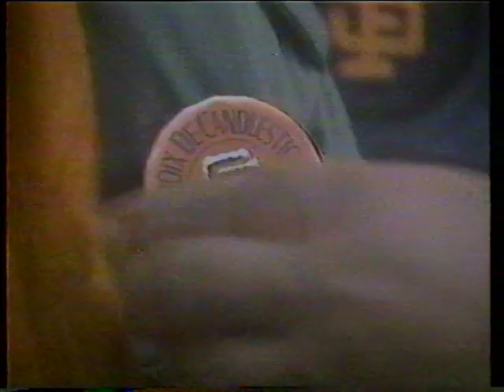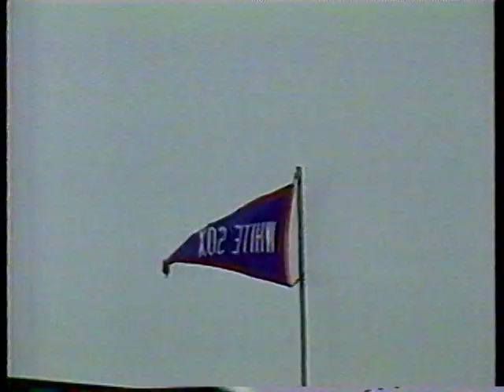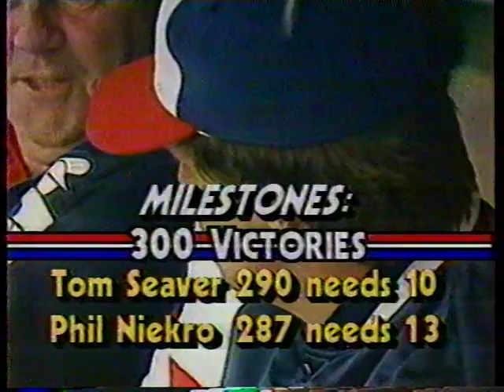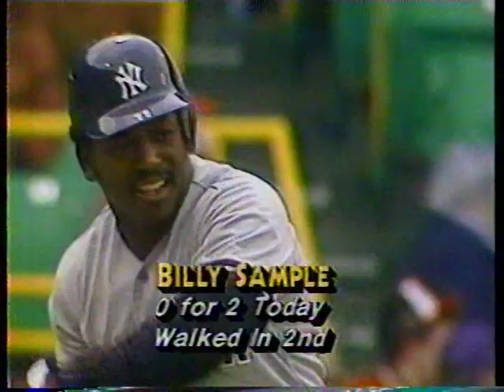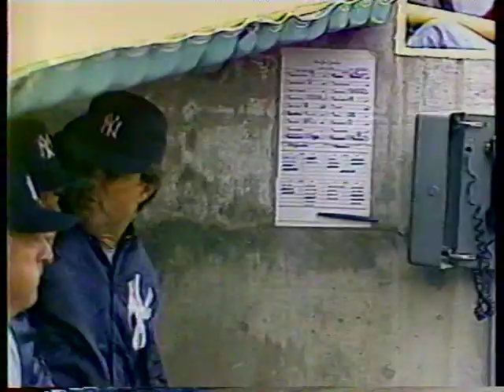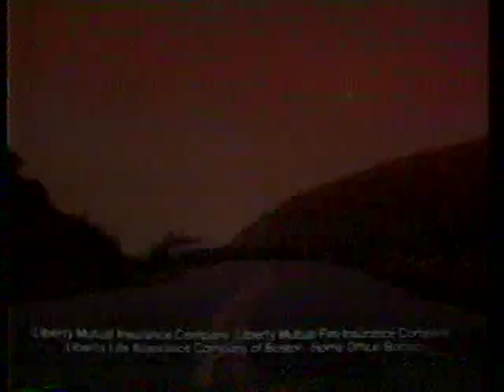Yankees vs White Sox (4-27-1985)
This is the NBC Game of the Week between the visiting New York Yankees and the Chicago White Sox from old Comiskey, April 27, 1985. Vin Scully and Joe Garagiola are our announcers, and the Sox' Tim Lollar and the Bombers' Dennis Rasmussen are our starting pitchers. Does Rickey get on base in this one? Well, he wastes no time in doing so.